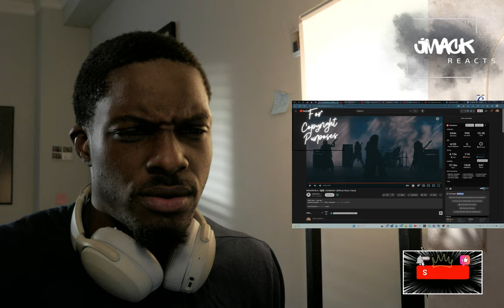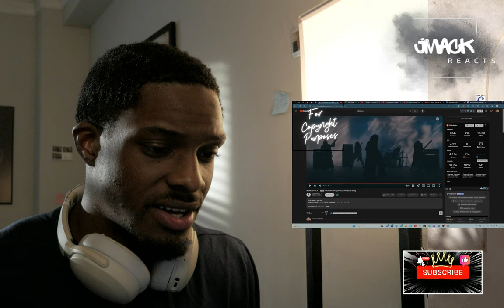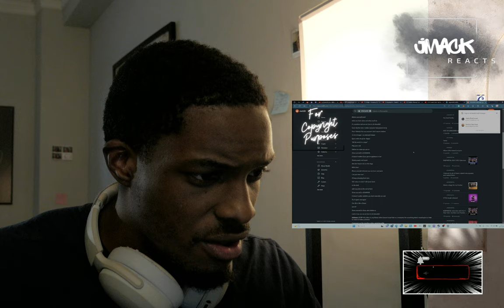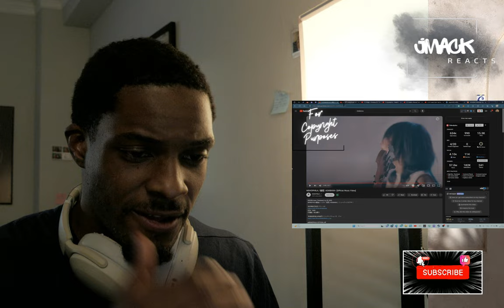Reacting to Nemophila - ADABANA | THIS ONE SPOKE TO ME!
I'm back with another reaction video for y'all, this time to ADABANA – just as you asked! See you in our next video! ✌🏾

Trying to HIT 10K subs by the end of the year and I know we can do it with y'all!!

I appreciate you all for all the LOVE and SUPPORT that yall have given me, and I want to make this the BEST experience for yall on this channel. God bless all of you and I love yall JAY FAMILY!